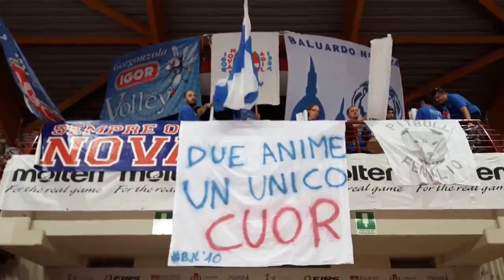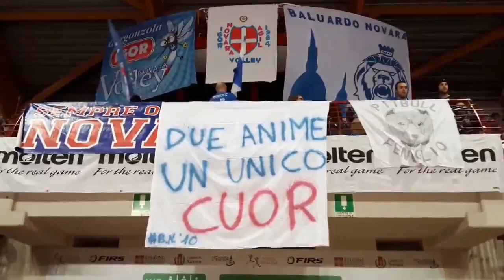Emozionante prepartita al Pala IGOR di Novara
Quarti di finale di Coppa Italia 2016/17 : pre partita Novara - Busto Arsizio
I tifosi Novaresi del baluardo esprimono il loro affetto alle ragazze con un cuore gigante e diversi striscioni , nel settore dedicato agli ospiti, i tifosi  lombardi rispondono con una coreografia in un Pala IGOR tutto esaurito, creando un' atmosfera molto emozionante intorno alla bellissima iniziativa del lancio dei peluches da donare in beneficenza a bambini in difficolta' .